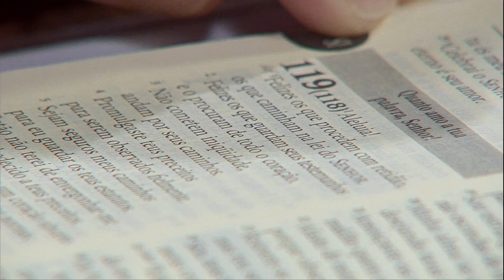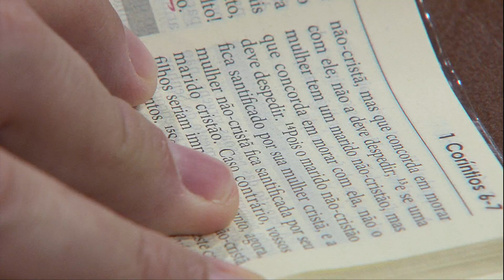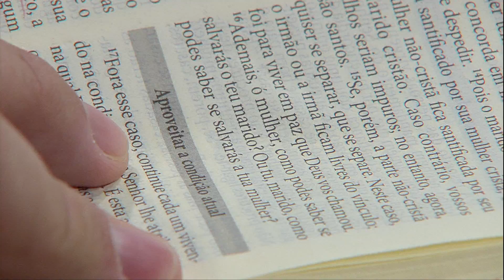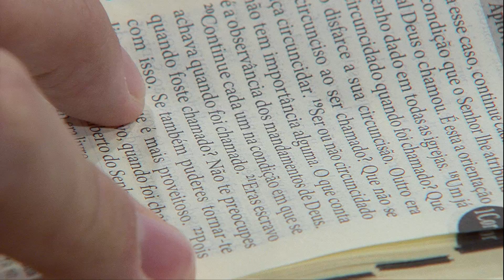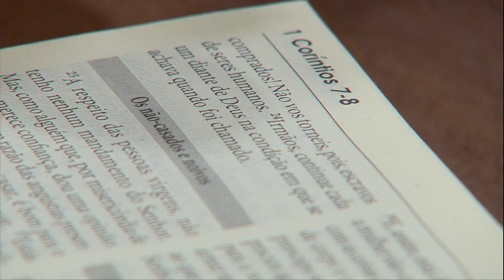A Bíblia no meu dia dia - 28/07/17